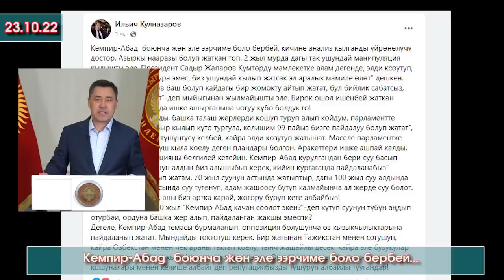Кемпир-АБАД боюнча ЖӨН эле ээрчиме боло бербей, кичине АНАЛИЗ кылганды үйрөнөлүчү ДОСТОР дейт